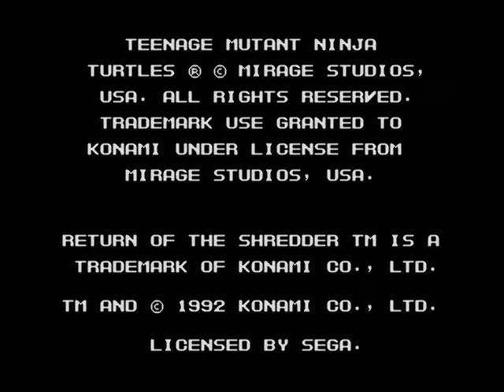Teenage Mutant Ninja Turtles: Return of the Shredder (Sega Mega Drive)